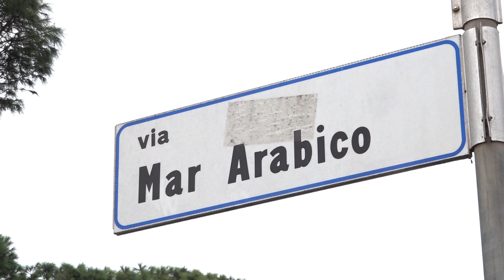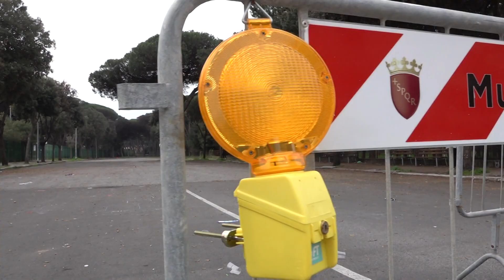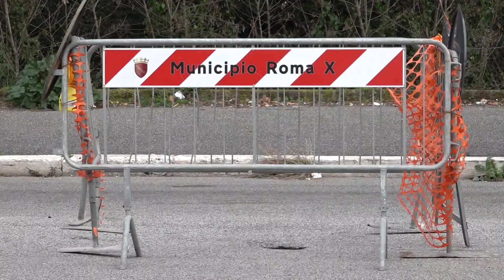Ostia, via Mar Arabico ancora chiusa dopo oltre due mesi - Canale 10